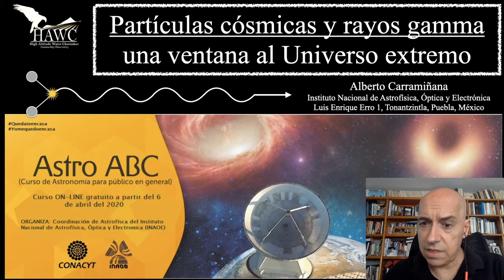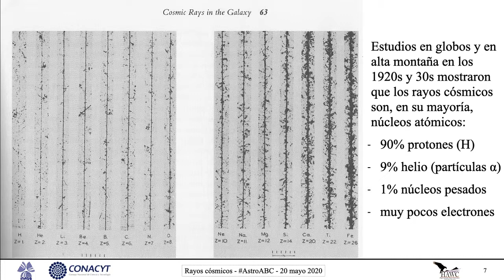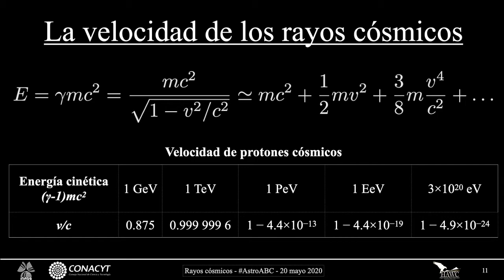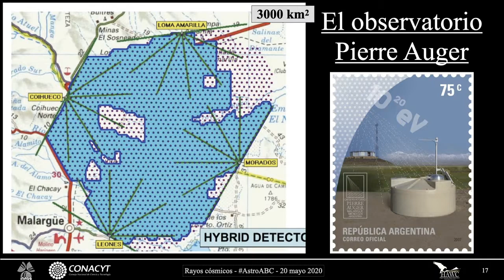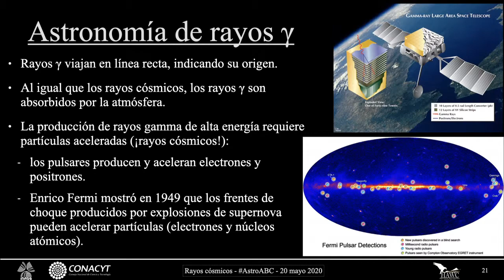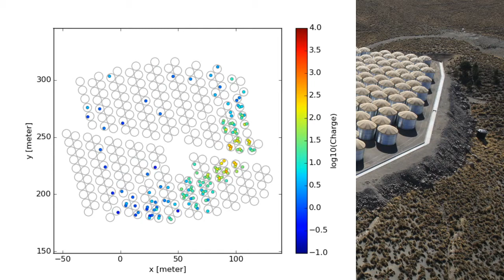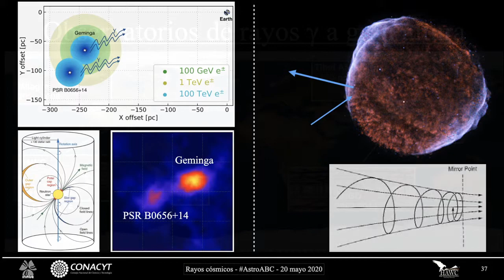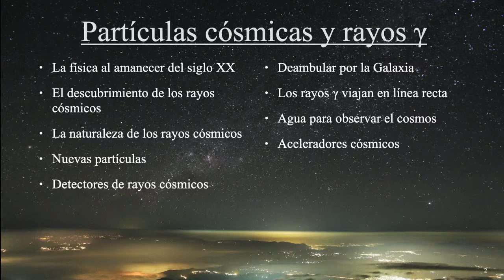Curso AstroABC | Partículas cósmicas y rayos gamma, una ventana al universo extremo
Ponente: Dr. Alberto Carramiñana
Coordinación de Astrofísica

Astro ABC | INAOE
Curso de Astronomía para público en general
Instituto Nacional de Astrofísica, Óptica y Electrónica